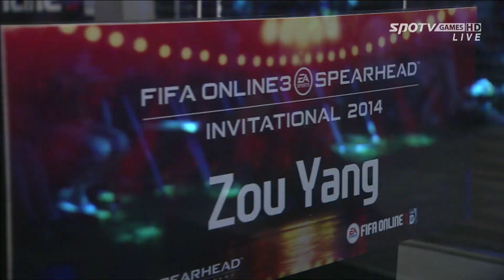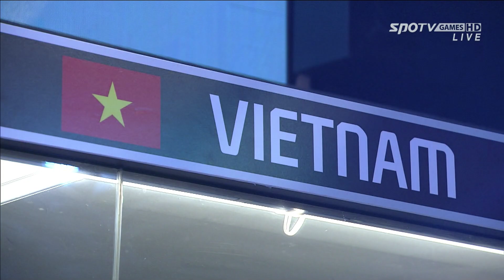[2014.08.28] FIFA 온라인3 인비테이셔널 2014 조별예선 3경기 : 중국 vs 베트남 -EsportsTV,FIFA Online3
EA SPORTS™ FIFA Online 3 Spearhead Invitational 2014
중계진 : 성승헌, 장지현, 한승엽, 채민준, 김동완

2014년 8월 28일(목) 오전 11:00 @넥슨아레나 - 순위결정전
2014년 8월 29일(금) 오후 12:00 @넥슨아레나 - 준PO
2014년 8월 30일(토) 오후 02:00 @타임스퀘어 - 플레이오프

■ SPOTVGAMES IPTV 채널 안내
- SK B TV : Ch. 262
- LG U+ : Ch. 109
- Olleh TV : Ch. 283
■케이블TV

■ SPOTV+ IPTV 채널 안내
- KT sky life : Ch. 57